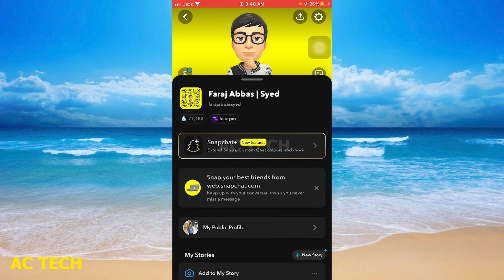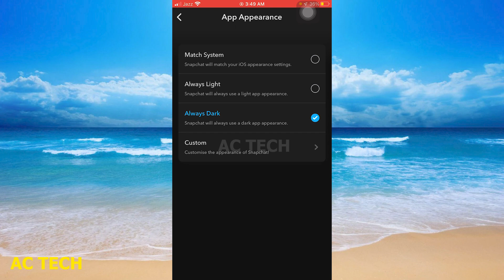How To Get Dark Mode On Snapchat 2023 🔥🔥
how do you change snapchat to dark mode
how can i change snapchat to dark mode
snapchat mein black mod kaise karen
how change snapchat to dark mode

snapchat me dark mode on nahi ho raha hai

1. GET Dark Mode On FACEBOOK On Any iPhone!
2. How to Enable Dark Mode on Facebook for iPhone or iPad
3. How to Enable Facebook Dark Mode in IOS
4. ANY iPhone How To Turn ON Dark Mode on FaceBook app!
5. How To Enable Dark Mode On Facebook iOS
6. Facebook Dark Mode Option Not Showing iPhone
7. Facebook Dark Mode! How to enable on iOS // Apple iPhone 🔥🔥🔥
8. HOW TO GET FACEBOOK DARK MODE ON ANY IPHONE!
9. Dark mode in ios 12.5.6🔥🙈|| How to get dark mode in iPhone 6
10. Enable DARK MODE on Facebook App for iPhone and iPad